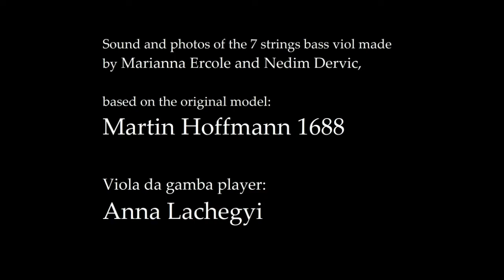Bass viol - M. Hoffmann 1688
Sound and photos of the 7 strings bass viol made by Marianna Ercole and Nedim Dervic, based on the original model M. Hoffmann 1688.
Viola da gamba player: Anna Lachegyi

Headphones highly recommended for sound faithfulness ❤️

Photos by Paolo Ellena